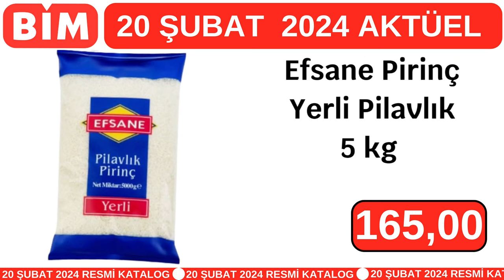👉 BİM 20 ŞUBAT 2024 📌 | MUTFAK 😍 | BİM İNDİRİMLERİ 😍 | BİM KAMPANYA 😍 | Sınırlı Stoklarla❗️ Aktüel 🛒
Bim aktüel ürünleri 20 Şubat 2024 kataloğu içinde çeyizlik gereçleri ve mutfak eşyaları kampanya indirİmleri sizlerle. Bim  1 Mart 2024 tarihine kadar geçerli aktüel ürünler tek tek resmi katalogdan yine indirim haberleri  kanalımızda sizlerle.

Skoç Battaniye Çift Kişilik ~180x220 cm Saçaklı 279,00
Skoç Battaniye Tek Kişilik  ~150x200 cm Saçaklı 239,00
2'li Flanel Yastık Kılıfı ~50x70 cm 69,00
Abs Valiz Çeşieri Küçük Boy 360 Derece dönebilen 4 adet tekerlek 499,00
Abs Valiz Çeşieri Orta Boy 360 Derece dönebilen 4 adet tekerlek 599,00
Abs Valiz Çeşieri Büyük Boy 360 Derece dönebilen 4 adet tekerlek ı 699,00
ChefPro Karnıyarık Tencere ~32 cm 399,00
Chefs Krep Tava ~26 cm 159,00
Bonera Ocak Üstü Tost Tavası 349,00
Hobby Life Kirli Çamaşır Sepeti ~58 L 169,00
Hobby Life Çamaşır Selesi ~30 L 79,00
Okyanus Deterjan/Tablet Kutusu 85,00
Okyanus 3’lü Banyo Seti 99,00
Askı Seti 32,50
Saklama Kutusu ~22 L 79,00
Poşet Sepeti 29,50
Chefs Meyve Bıçağı 55,00
Chefs Tek Fiyat Bıçak ve Soyacak 49,50
Saplı Yedek Mop 99,00
Pedallı Temizlik Seti 179,00
Casilda Home Ütü Masası ~38x141x92 cm 489,00
Casilda Home Kelebek Kurutmalık ~61x183x118 cm 399,00
Casilli Termal Tayt S/M, M/L, XL/XXL Elastanlı İnce Yapı 99,00
Fitilli Pantolon Kadın S/M, L/XL 69,00
Kazak Erkek S/M, L/XL Triko 159,00
Kot Görünümlü Taşlı Tayt Çocuk 5/6, 7/8, 9/10 yaş 79,00
Sweatshirt Erkek Çocuk 7/8 yaş 89,00
Seyahat Çantası ~ 56x31x27 cm 1 adet geniş bölme 159,00
Ören Bayan Yumak Çeşieri Favori Tweed Farklı renklerde 67,50
Ören BayanYumak Çeşieri Favori Farklı renklerde 57,50
Ören Bayan Yumak Çeşieri Tanja Farklı renklerde 57,50
Baskılı Minder ~40x40x3 cm Bağlama kordonlu 49,50
Colorina Dik Kenarlı Salata/Servis Kasesi ~ 24 cm 49,00
Colorina Çerezlik ~9 cm 55,00
Oval Ayaklı Organizer 27,50
Yuvarlak Tepsi ~35cm 44,50
Badya Seti 44,50
Bambu Baharat Kaşığı 27,50
Kapaklı Kase Seti 75,00
Çikolata Desenli Saklama Kabı ~3x800 ml 47,50
Silikon Şapkalı Şekilli Kupa ~340 ml 159,00
Figürlü Pipei Bardak ~400 ml 99,00
Kiwi Stanı Blender Ksb-2216 2 Hızlı Ve Darbe Fonksiyonlu 799,00
Erinöz 3 Kişilik Gölgelikli Luka Salıncak 200 Cm 3 Kişilik Salıncak 6.999
Kiwi Ip Kamera Kbaby-99 Hd Görüntü Kalitesi Ios Ve Android Destekli 599,00
Kiwi Otomatik Göğüs Pompası Kbaby-58 499,00
Mounty Kaanır Kamp Sandalyesi 235,00
House Kaanır Su Bidonu Hp50 Sızdırmaz Kapak Ürün Boyutu: 345x310mm 49,00
Kumtel Çift Yönlü Isıtıcı 3 Ayrı Güç Seviyesi 629,00
Sıvı Geçirmez Yastık Alezi ~50x70 cm Membranlı  Fermuarlı 49,50
Tek Kişilik Sıvı Geçirmez Lastikli Alez ~100x200 cm +25 cm Membranlı 149,00
Çift Kişilik Sıvı Geçirmez Lastikli Alez ~160x200 cm +25 cm  Membranlı 199,00
Tek Kişilik Flanel Nevresim Seti  Nevresim: 160x220 349,00
Çift Kişilik Flanel Nevresim Seti  Nevresim:200x220 429,00
Borcam Baton Kek Kalıbı ~ 31x12,3 cm 75,00
Paşabahçe Invitation Oval Tabak 44,50
Paşabahçe IDiamond Kahve Yanı Bardak ~120 cc 119,00
Paşabahçe IDiamond Meşrubat Bardağı ~315 cc 89,00
Paşabahçe IDiamond Su Bardağı ~275 cc 119,00
Colorina Dik Kenarlı Salata/Servis Kasesi ~28 cm 59,00
Hp Victus İ5 Hp Gamıng Laptop Fa0008nt Windows 11 Home Intel Core İ5-12450h 27.999
Hp Ryzen5 Hp Notebook 7n4w2aa Windows 11 Home Amd Ryzen™ 5 5500u 10.999
LG 55 İnç 4k Smart Nanocell Tv 20.999
LG 55 İnç Uhd Smart Tv 55uq75006lf 18.999
Casper Vıa M30 Plus 4/128 Gb Cep Telefonu 4.599
Vivo Y16 4/64 Gb Cep Telefonu 4.499,00
Makarna Tabağı 59,00
Lav Ayda Çay Bardağı 75,00
Lav Vega Saklama Kabı ~1130 cc 59,00
Lav Vega Saklama Kabı ~215 cc 18,50
Philips Süpürge Fc9330 Powercyclone 5 Teknolojisi 4.499
Toshıba Dijital Mikrodalga 2.999
Lüxell Xxl 7.5 L Fastfryer 2.499
Onvo Dijital Çelik Kete 1,6 L Kapasite Dokunmatik Dijital Kontrol Paneli 899,00
Buharlı Kırışık Giderici Ksı-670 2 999,00
Kiwi Şarjlı Kahve Ve Baharat Öğütücü Kspg-4814 499,00
Kiwi Baharat Öğütücü Kspg-4809 6xaaa Pille Çalışır. (dahil Değildir) 219,00